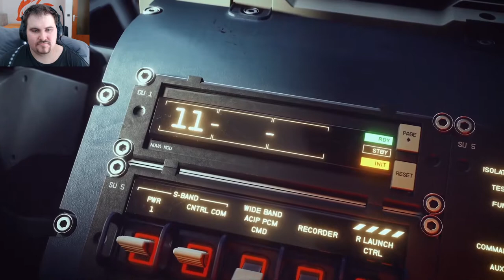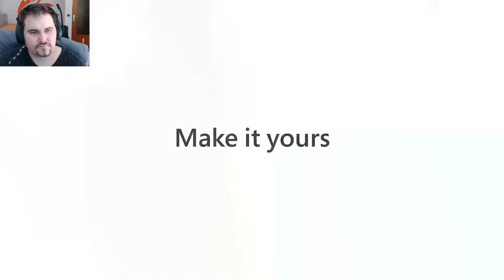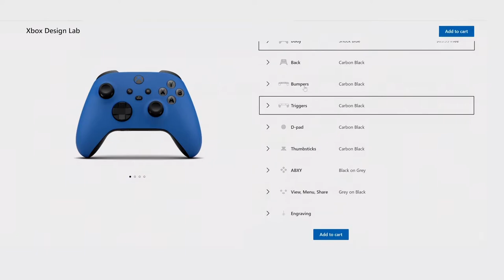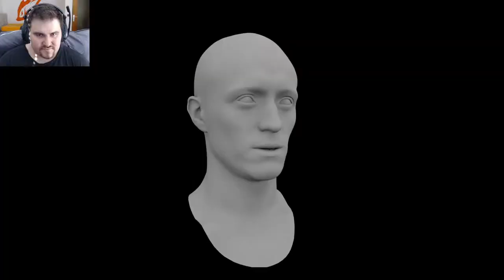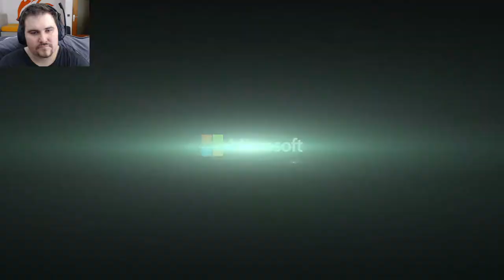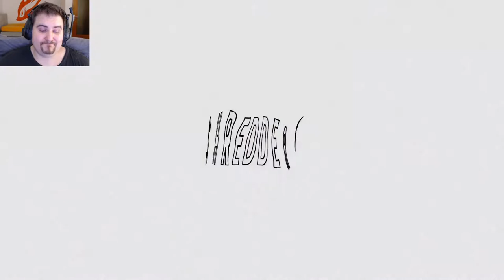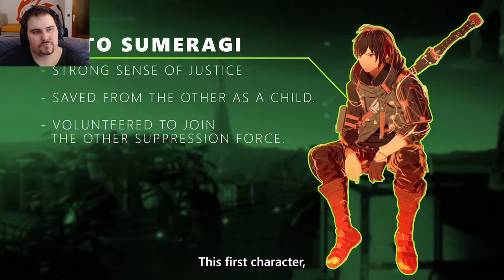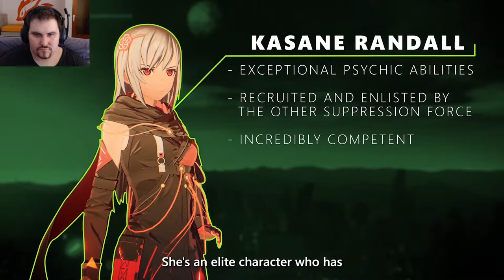Xbox Games Showcase Extended reactions! So many NEW Infos for all the Xbox Games!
ChaosMole reacts to the Xbox Games Showcase Extended and likes all the new Information Xbox is presenting. Xbox has the Games!